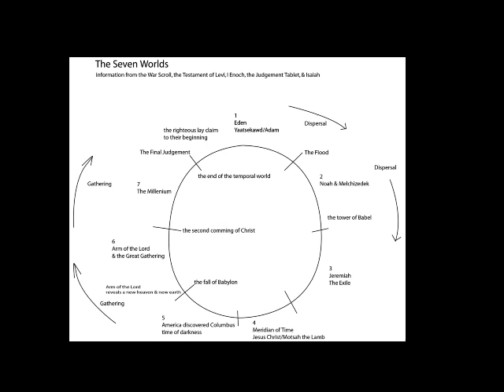Prophecy Apocalypse: Revelation from the Seer 2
PART 2!